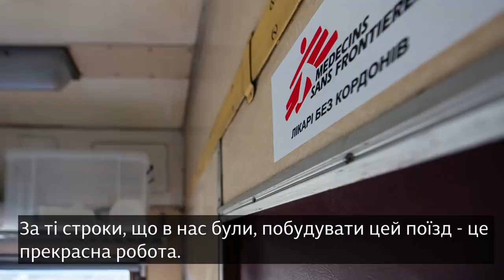Евакуаційний потяг «Лікарі без кордонів»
Основа потягу — вісім вагонів, розрахованих на 16 пацієнтів, які потребують лікування в стаціонарі, близько 20 (або потенційно більше) пацієнтів, які потребують легшого рівня медичної допомоги, а також п’ять пацієнтів відділення інтенсивної терапії.
Крім того, потяг-мінішпиталь оснащений 7 потужними кисневими концентраторами для використання у вагонах інтенсивної терапії, а також автономною системою живлення для забезпечення безперебійної роботи всіх медичних приладів, що необхідні для моніторингу стану здоров’я та підтримки життєздатності пацієнтів.
Цей проєкт є унікальним для України та надважливим для порятунку людей із зони бойових дій.
Дякуємо «Укрзалізниці» та «Лікарям без кордонів» за співпрацю та реалізацію складного технічного проєкту.

Джерело: МОЗ України